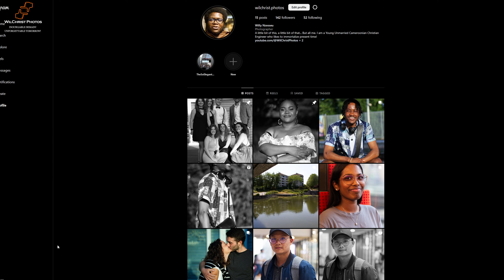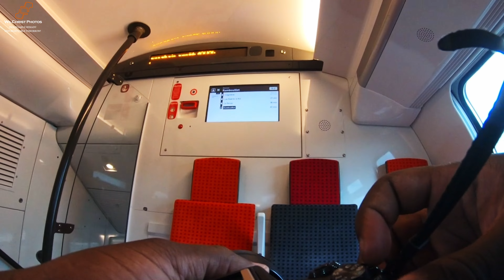Lena, Photos d'inconnue dans le train, à Saint-Quentin-en-Yvelines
🇫🇷: Lena, rencontrée lors d'une sortie à SQY...

🇺🇸: Lena, met during a photo outing at SQY...